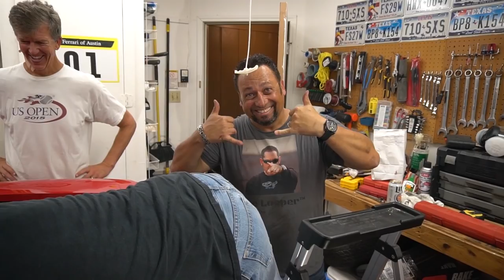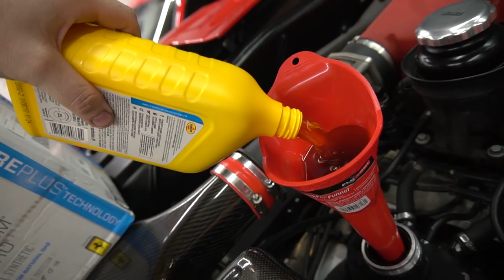How to change the Oil and Brake Fluid on a Ferrari 360 - Drunk edition!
Well, we changed the oil and brake fluid on Stu's Ferrari 360, but we may have had a few too many beers and it ended up being fun and kinda silly.

Want me to make a YouTube video about you car for sale?

1. Share my video

Primary Camera
Mavic Air Drone